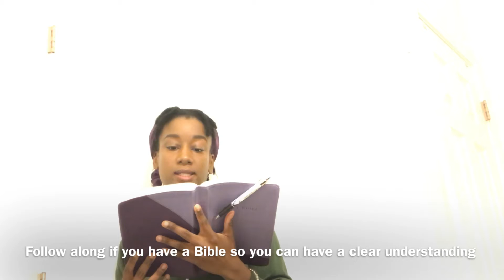God knows the desires of our hearts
Do you trust God will give you exactly what you ask for ?